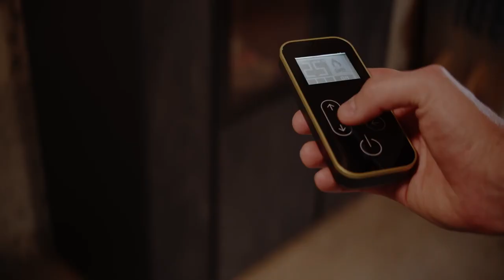Estufa mixta de pellet y leña UNICA de Nobis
Estufa hibrida de pellet leña del fabricante Nobis.
Disfrute de la comodidad del pellet y de la potencia y encanto de las llamas de la leña.
Puede encender la leña con solo introducir los troncos y encenderán con el calor del pellet y cuando no quiera levantarse a cargar de nuevo leña, la maquina automáticamente continuara la combustión en pellet.
También puede utilizarla solo leña o solo pellet.